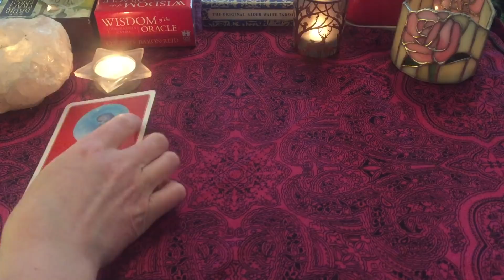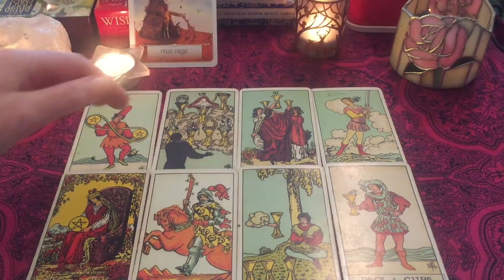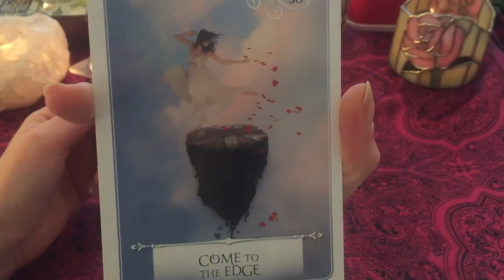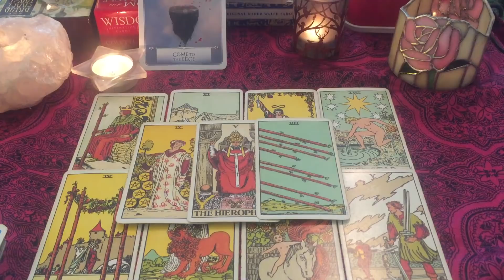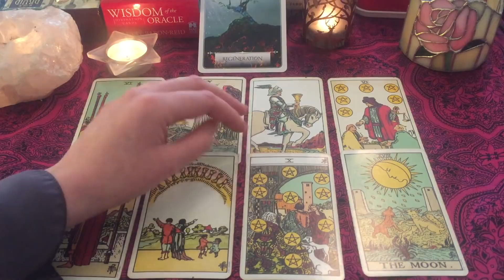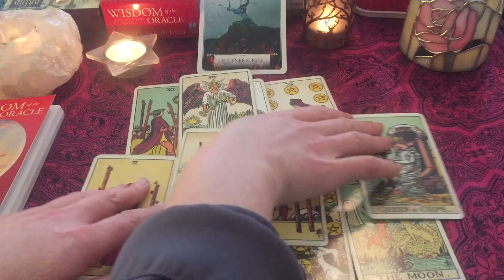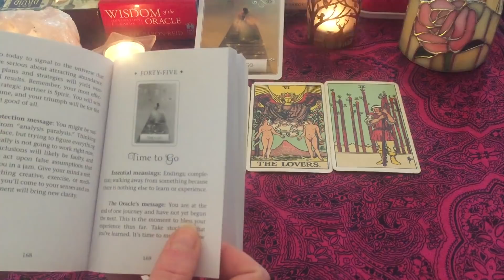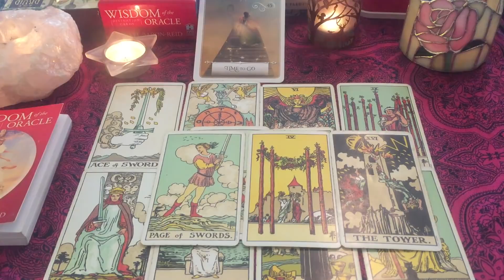PICK A CARD - LOVE - WHO/WHAT IS COMING TOWARDS YOU IN JULY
TIME STAMPS

Option 1 - 03:36
Option 2 - 13:04
Option 3 - 24:15 I say pile 2 but mean pile 3!
Option 4 - 33:01

PLEASE NOTE
This is a general reading. It may or may not resonate.